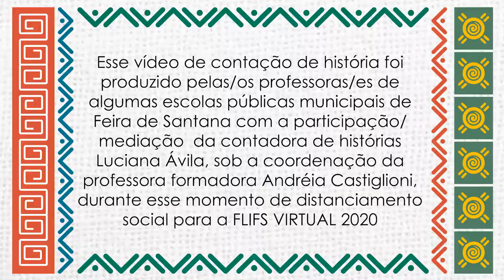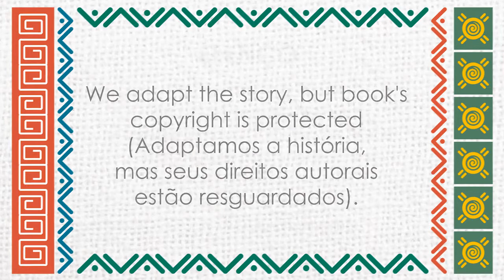Flifs - Our Storytelling - Handa´s Surprise